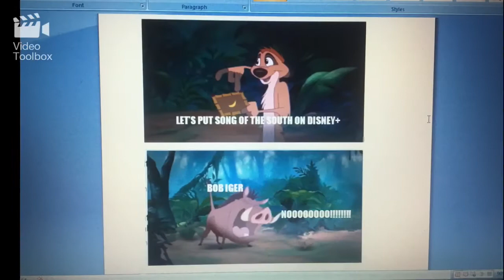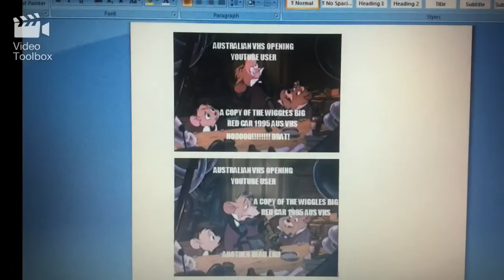My 1,000 Subscriber Video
To celebrate my channel having 1,000 subscribers, I made a LEGO model to celebrate and also some more memes.

Characters in my model:
First picture: Me, Samuel Best, Yuzu Aihara, Aussie VHS and DVDs, MrDankEngine, KBDStudios, Nick Samon, Stephanie the Penguin, Thi Nguyen, Renato Dovecer, Aussie VHS Archive, Melissa Price, Dylan Belke, VHS/DVD/Blu-Ray Previews Australia
Second picture: Casey Williams, Nicholas Sexton, Todd Fulwood, Tim Ford Falcon, Jordan Tenison Woods, Atsartas 10 ABC for Kids Fangirl, Stewart Tyacke
Third picture: ABCforKidsComedian, Cheeseandwhiskers 1998, Rohan Hordern, Aaron Evans, ABC for Kids Enthusiast 2000, Ned Ryan, Thomas Condon, Michael S, Conor Weeks, Joyness RA JoyandSadness, SonicFan77 (I respect your opinion), Plunket82
Fourth picture: Harriet Jones, Emily Dominko, Moses Yacoub, David C Spence, Chelsea Benson, logosandopenings, Commander Dorothy

The red and blue layers represent a huge celebration cake

Here’s the text of the memes in case you can’t read them:
Saving only one or the other:
First panel: Me
Second panel: All the exact release dates of the Australian DVDs (left), All the exact release dates of the Australian VHS tapes (right)
Third panel: All the exact release dates of the Australian VHS tapes (the rescuer also represents me)

Note: I don’t mind DVDs but the reason I did it was due to exact release dates Australian VHS tapes being more difficult to find online than the DVDs.

Is Mayonnaise an Instrument?:
First panel: Is Thomas and the Special Letter a 1995 ABC Video?
Second panel: No Patrick Thomas and the Special Letter is not a 1995 ABC Video

Tough Guys:
First panel: I got each and every release date from The Asset Library
Second panel: Yeah, So?
Fourth panel: Right this way sir

Note: The tough guy means each and every release date of ALL formats (VHS, DVD, Blu-Ray) which is over 160,000

Burning paper:
Text on paper: This is really a 1995 video

I even made three new meme bases along with some examples on how it can be used:
Pumbaa’s Big No: Timon wants to upload a video of Pumbaa passing wind while showing his muscles to ZooTube (a parody of YouTube) but Pumbaa shows his disapproval by yelling out ‘NOOOOO!’, setting Timon’s hair on fire in the process

(Taken from Timon and Pumbaa’s Wild About Safety: Safety Smart Online)

Examples: Bob Iger not allowing Song of the South on Disney+, YouTube not being happy about full theatrical movies being uploaded to YouTube and film directors being angry about their 2.39:1 films being cropped to 1.78:1 by TV networks

Aw Not X Again: Mario isn’t happy about Princess Toadstool (Peach) serving vegetable sandwiches (which he calls rabbit food) for lunch again.

(Taken from Super Mario World: King Scoopa Koopa)

Examples: ABC for Kids Characters Sing videos always using footage from the same five shows and ignoring Thomas & Friends and any other ABC for Kids show and I’m too fond of TV networks cropping movies

Another Dead End: Basil of Baker Street is frustrated about the bullets not matching

(Taken from The Great Mouse Detective)

Example: The extremely difficult task of finding the extremely rare 1996 print of The Wiggles: Big Red Car 1995 AUS VHS

Can you think of any more uses for these templates?

My nicknames for the pictures of Professor Ratigan and Judge Frollo in the video would be nicknamed Insane Ratigan and Wicked Frollo respectively. (Why not? It’s the Year of the Rat and The Hunchback of Notre Dame was released in 1996 which is also The Year of the (Fire) Rat) Maybe they could become memes too. Although it has a nice ring to it, Ginger Peach would probably be offensive since Ginger can be an offensive term for redheads.